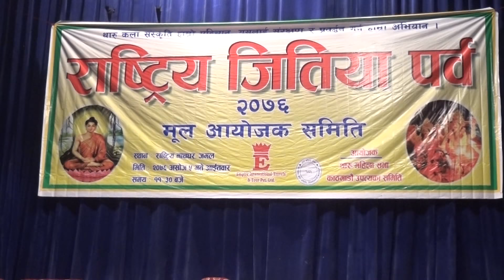थारु राष्ट्रिय जितिया पर्व महोत्सव २०७६ ।। National Jitya Festival 2076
थारु राष्ट्रिय जितिया पर्व महोत्सव २०७६
A short documentary on our beloved festival of Tharu community successfully accomplished.